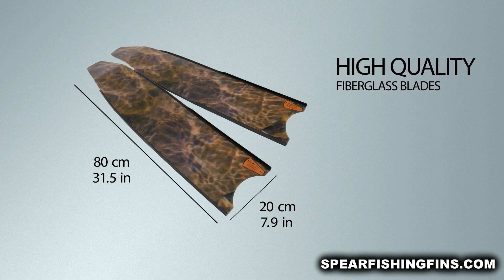Leaderfins Brown Camouflage Pro Spearfishing Blades